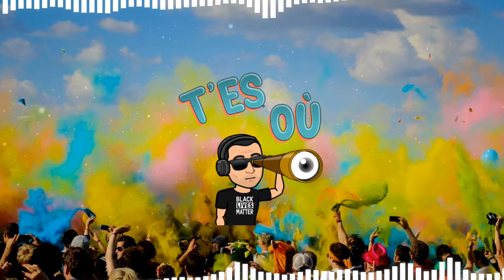Bruitage Foule en Délire 😀Free Audio Effects ✅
Je vous propose une nouvelle série Audio Effects 🔊 en tout genres et différents Styles (N°3  Bruitage foule qui crie et applaudie Gratuit 😀) qui pourra servir de transitions ou d'effets lors de vos montages vidéos ou autres...
- Effets sonores (Sound Effects)
- Musique d'ambiance
- Dark, Horreur, Epic, Relaxing, Zen, Détente ...
- Montage audio Techno, House, Electro ...
- Packs de son à télécharger gratuitement (drums, loops, samples. )
- Pack de bruitages et Sons
- Music cinématic
- Trailer Background Music
- Remix et bien d'autres...